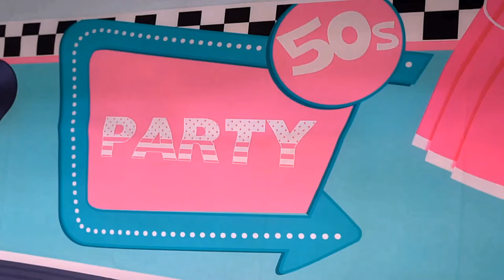CHATHAM RETROFEST 2024